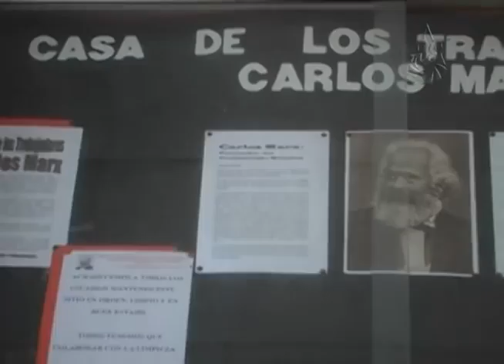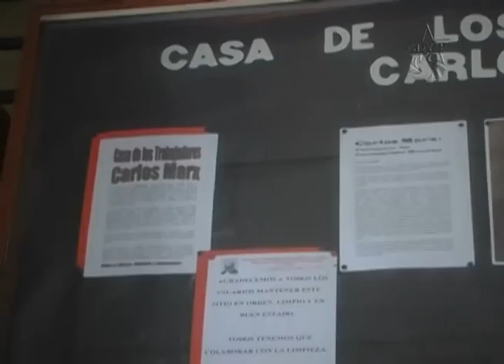Aqui Tatuy Informa Reparación de la Casa de los Trabajadores Carlos Marx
Luego de trece (13) años aproximadamente de abandono por problemas organizativos propios de los dirigentes pasados pertenecientes a la C.U.T.E.M, en el año 2009 se abren las puertas nuevamente de la Casa , a pesar del deterioro físico ( filtraciones, techo, paredes, ventanas y fachada en mal estado, entre otros)-  para ponerla al servicio de los militantes, activistas, promotores e individualidades en general que hacen día a día labores revolucionarias

Hoy día, la Casa de los Trabajadores Carlos Marx, bastión de lucha para la organización de obreros y obreras, movimientos y colectivos revolucionarios del Estado Mérida, está siendo reparada gracias al apoyo de la empresa petrolera del país Petróleos de Venezuela, S.A.